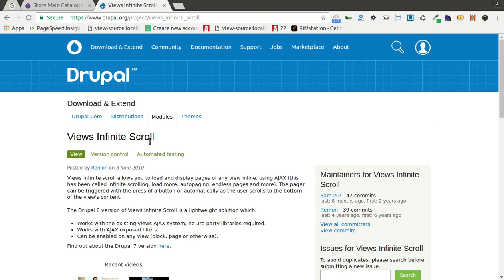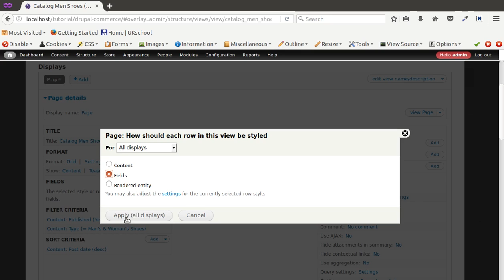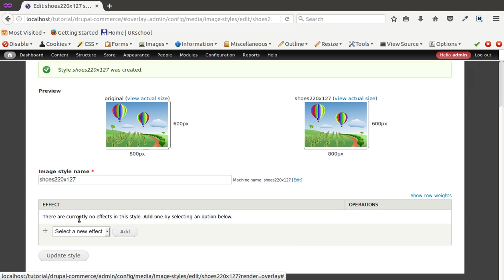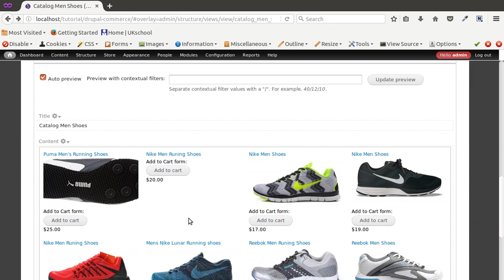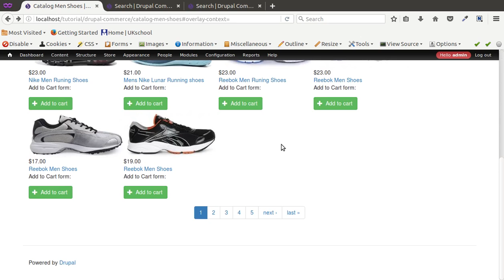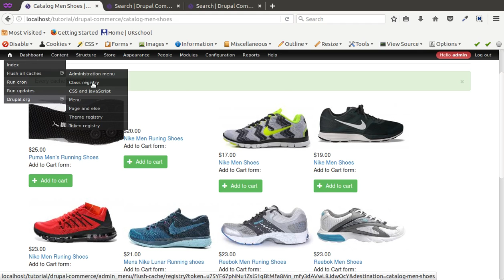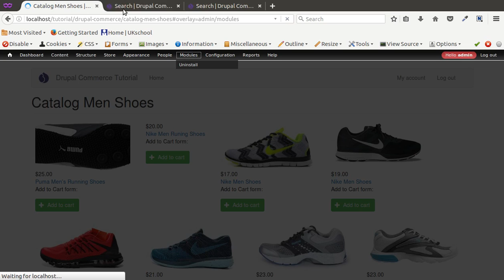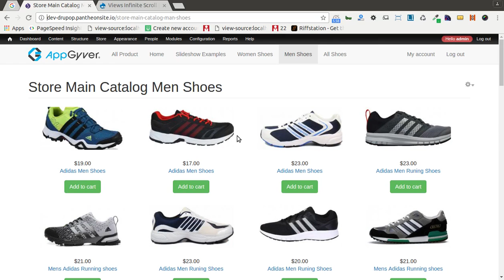Tutorial #9: How to create Product Catalog using view and use Views Infinite Scroll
This is video series on Step by Step Tutorial on Drupal Commerce in Hindi. And this video covers How to create Product Catalog using view and use Views Infinite Scroll